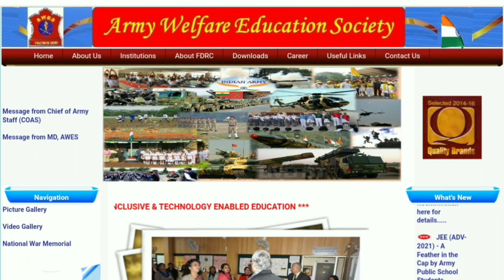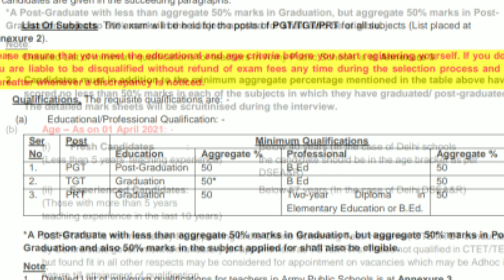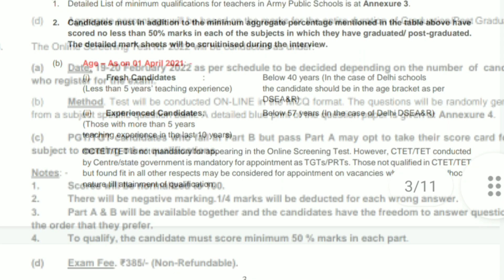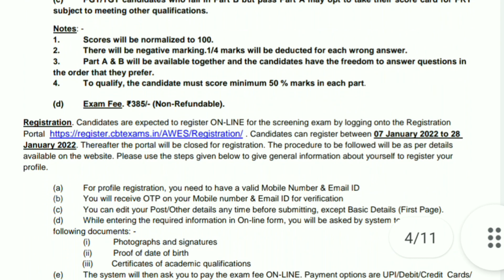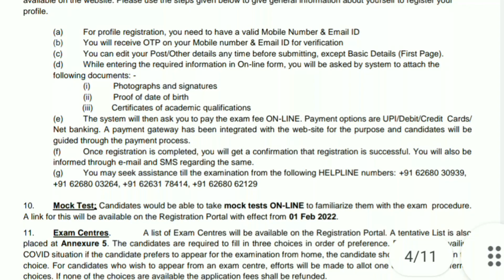Army Teacher Recruitment 2022 || AWES Army School TGT PGT PRT Online Form 2022 || Army Schoo Vacancy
INDIAN ARMY TEACHER VACANCY 2022
Indian Army teacher bharti 2022
Indian Army school teacher bharti 2022
AWES Army School TGT PGT PRT Recruitment 2022
Army School TGT PGT PRT Recruitment 2022
AWES School TGT PGT PRT Recruitment 2022

How to Fill  Army School TGT PGT PRT Online Form 2022
How to Apply AWES School TGT PGT PRT Online 2022

Army School TGT PGT PRT Notification 202
Army School TGT PGT PRT syllabus 2022
AWES School TGT PGT PRT selection process 2022